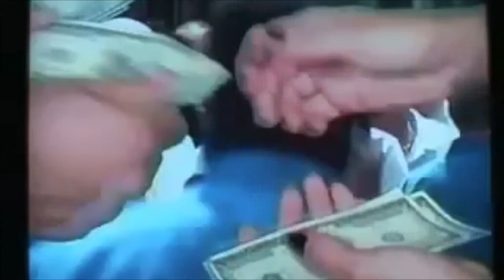Rap odc I (z cyklu: Subiektywne Historie Muzyczne)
Początki rapu 1979 - Rappers Delight, DJ;e, graffiti, taniec, pionierzy.
Errata: 11' 10  chodzi oczywiście o piosenkę Freak Out grupy Chic